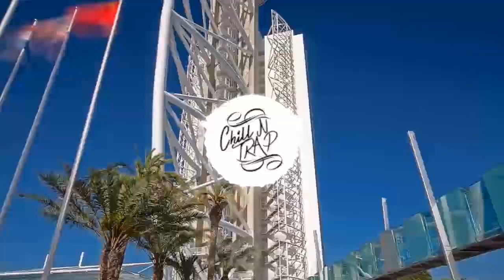PYRMDPLAZA - Ventilate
New logo?
Chill
Check them out on soundcloud: